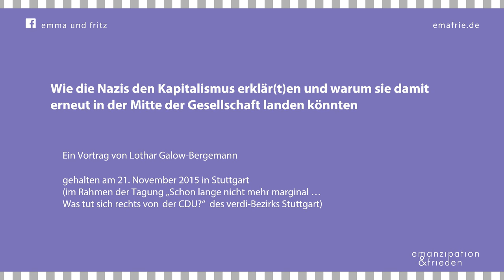Lothar Galow Bergemann: Wie die Nazis den Kapitalismus erklär(t)en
Wie die Nazis den Kapitalismus erklär(t)en und warum sie damit erneut in der Mitte der Gesellschaft landen könnten

Vortrag von Lothar Galow-Bergemann

gehalten am 21. November 2015 in Stuttgart

(im Rahmen der Tagung „Schon lange nicht mehr marginal … Was tut sich rechts von der CDU?“  des verdi-Bezirks Stuttgart)

Schon einmal gelangten Nationalsozialisten vor dem Hintergrund einer anhaltenden Wirtschaftskrise an die Macht. Sie gewannen Masseneinfluss, weil sie an einem weit verbreiteten vordergründigen und personalisierenden Antikapitalismus in der Bevölkerung anknüpfen konnten. Diese problematischen Denkmuster sind auch heute wieder in der ganzen Gesellschaft verbreitet.